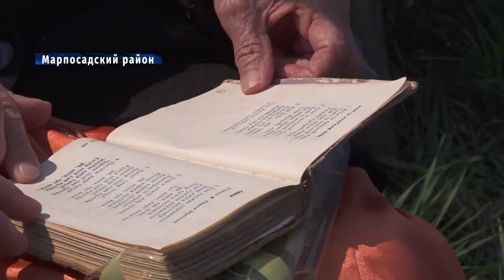Труженик тыла Мария Федорова рассказала о жизни в военные годы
Ни для кого не секрет, что Победа в Великой Отечественной войне ковалась не только на фронте, но и в тылу. И здесь неоспорим вклад женщин и детей. Детство  Марии  Егоровны  Федоровой  из Марпосадского района тоже пришлось на годы войны.